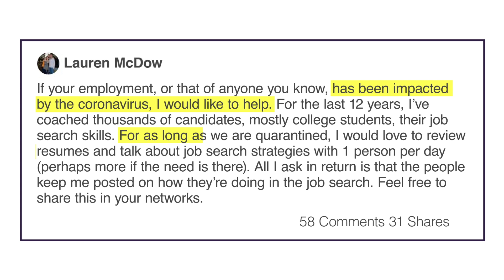Defined by Doing: Lauren’s Story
When we say Truist Cares, we speak for every teammate at Truist. Career consultant Lauren M. took it upon herself to use her on-the-job skills to help those in need during COVID, simply because it was the right thing to do.